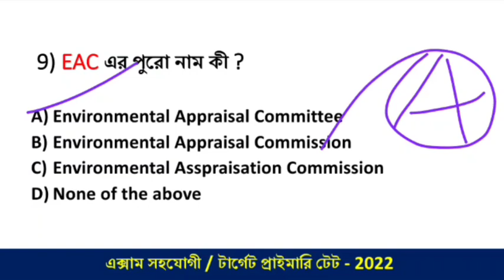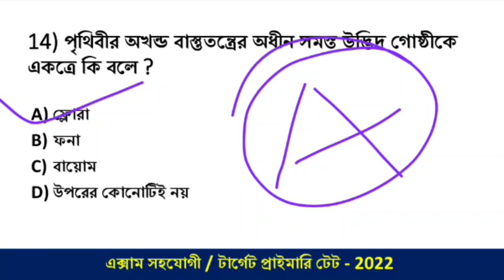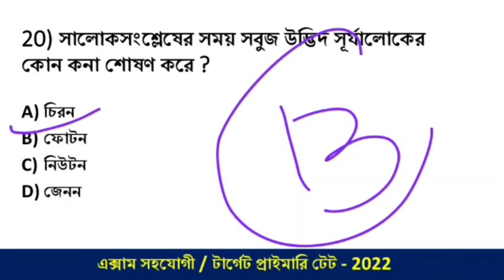Primary Tet Evs Question in Bengali | Primary Tet Preparation 2022 | Primary Tet Evs Practice Set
Hlw Everyone Today I Will discuss about the 20 most Important selected mcq question with answers for upcoming wb primary tet, ctet and upper primary 2022.

👉 বিভিন্ন ধরণের স্টাডি মেটেরিয়াল এবং পিডিএফ পেতে আপনাদের টেলিগ্রাম চ্যানেলে যুক্ত হন -  Exam সহযোগী